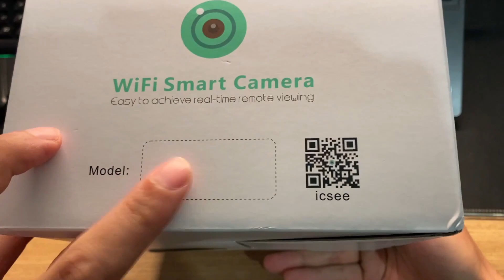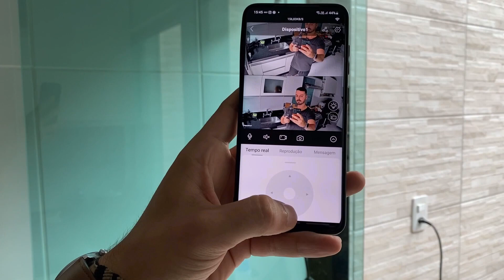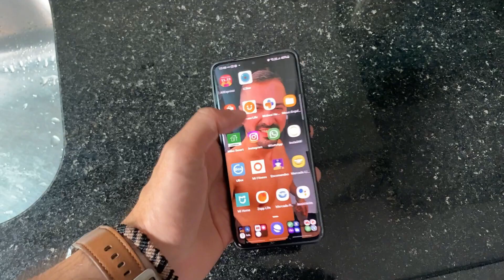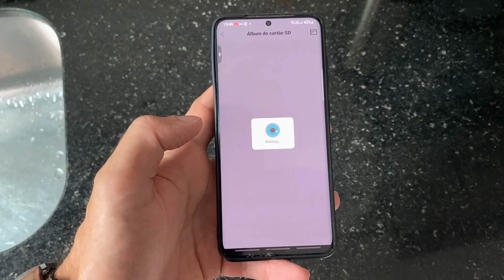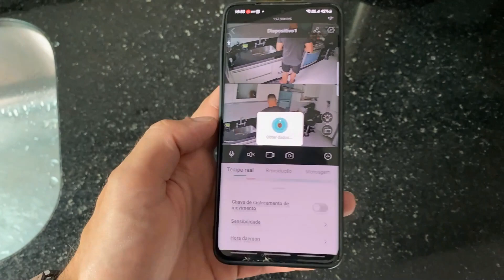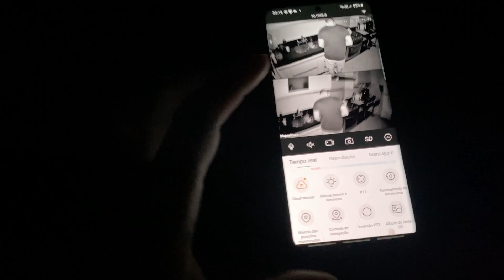Câmera da KERUI: AKI VC COMPRA 1 CAMERA E LEVA 2 AO MESMO TEMPO!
👉Minha loja no Mercado Livre, sem Taxas de Importação e Entrega Rápida.🇧🇷
👉Site Confiável para Importar ALIEXPRESS
👉 NVR WI-FI
👉Câmera da KERUI